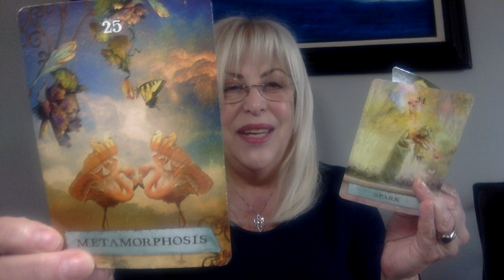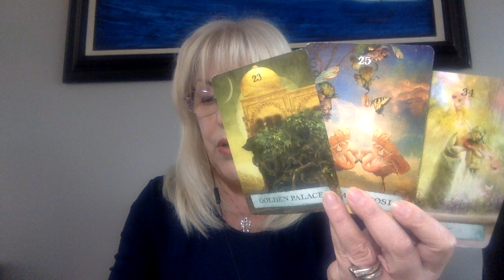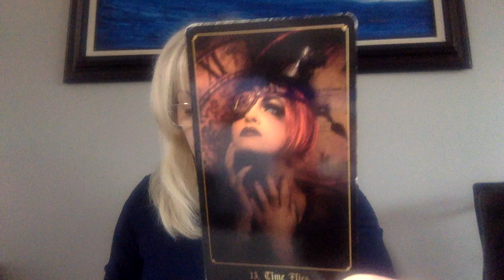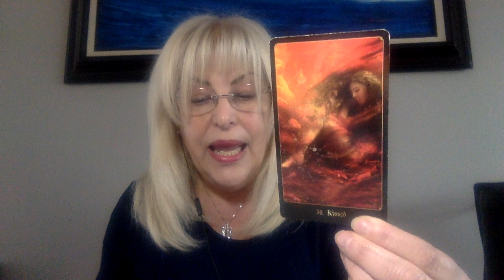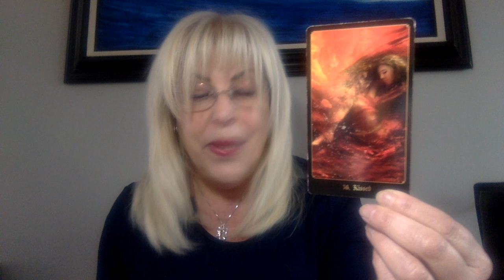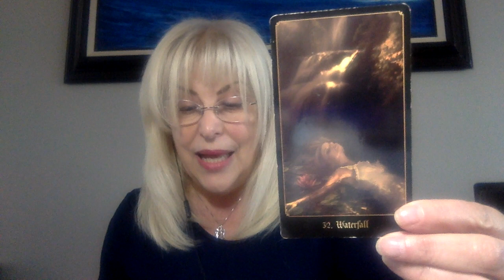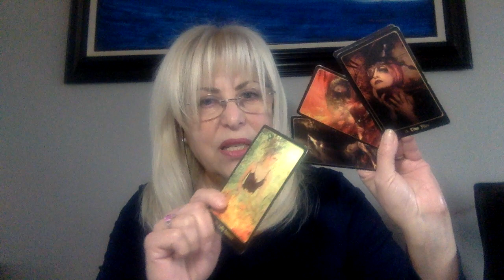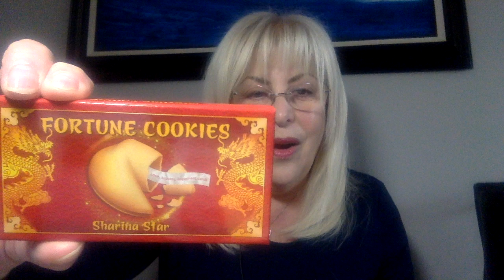Walk-In Angel Ariel's Weekly Wisdom March 3- March 9, 2024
Claire Candy Hough/Angel Ariel is a two-time #1 Amazon international bestselling Author, Radio/TV Host, Reiki Master/ Teacher, Emotion Code Practitioner, gifted Intuitive Counselor, Healing, Spiritual Teacher, Clairvoyant/Psychic Tarot Reader, and angelic Walk-In, Angel Ariel. After her angelic Walk-In experience, Claire Candy created her business Angel Healing House 20 years ago in 2003.

To book an Emotion Code Session, Intuitive Counseling, Angel Tarot Reading, Reiki Healing Session, Past Life Healing or to learn Reiki or Tarot, please call (EST) or visit Angel Healing House

If you would like to donate, you can make your contribution to Claire Candy's/Angel Ariel's Angel Healing House PayPal account

To purchase Claire Candy Hough’s award-winning #1 Amazon International Bestselling books in print or Kindle, please visit Amazon or Angel Healing House: